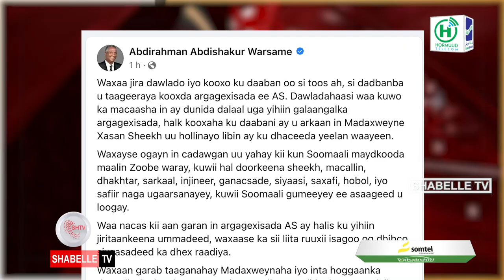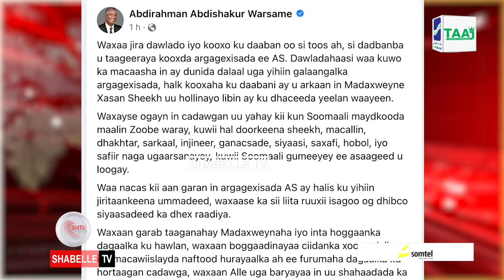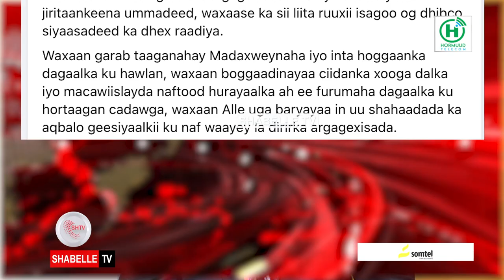Xil C/raxmaan C/Shakuur oo soo saaray Faallo uu ku weeraray Siyaasiyiin duraya dagaalka AS.